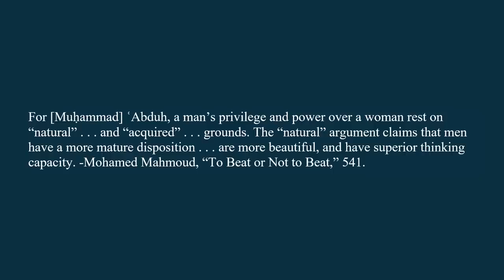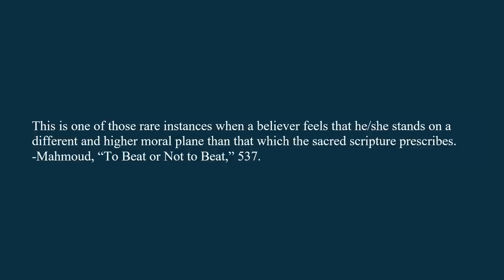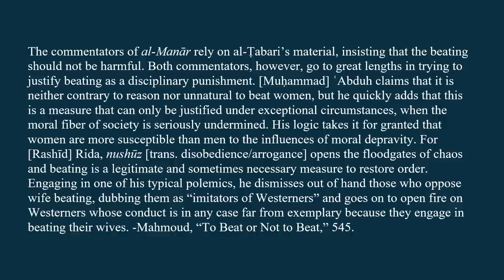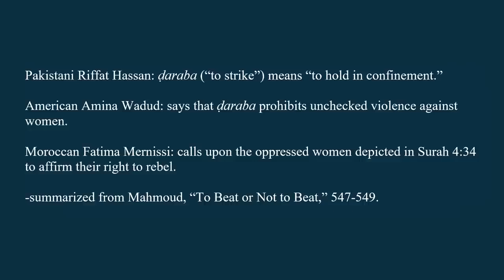The Most Problematic Verse in the Quran